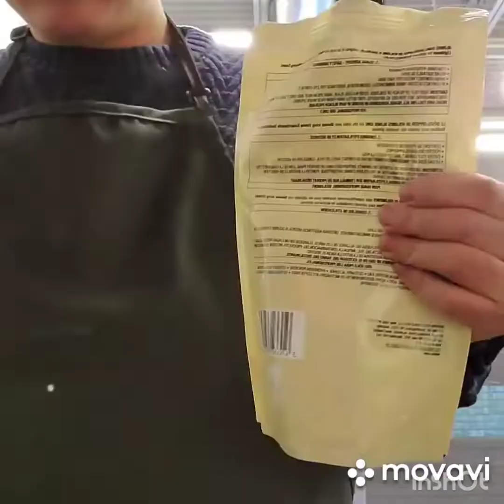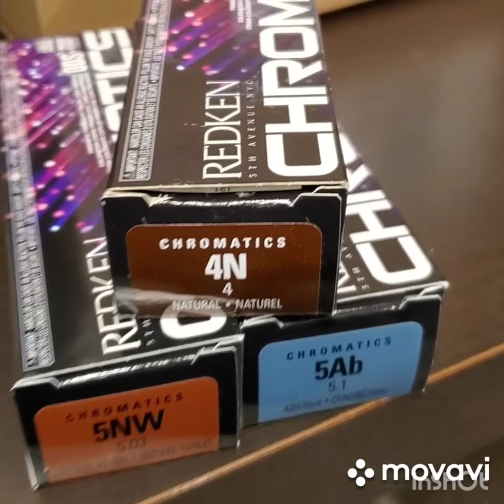2nd vlog canada english baruk!!! #3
english baruk hahahaha...